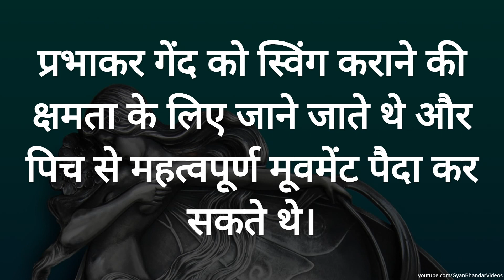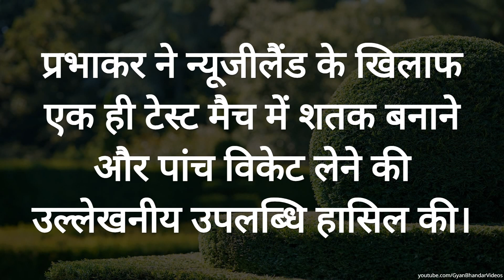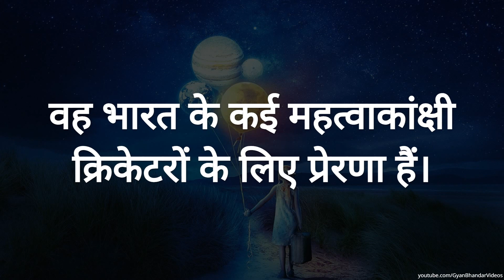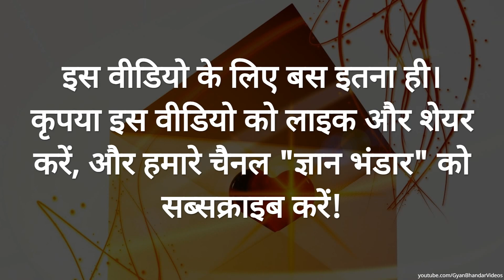Manoj Prabhakar Biography - मनोज प्रभाकर की जीवनी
This video is a detailed biography of Manoj Prabhakar, the renowned Indian cricketer. From his early life to his professional cricket career and achievements, this video covers everything you need to know about Manoj Prabhakar. Learn about his playing style, significant contributions to Indian cricket, and his journey in the sport. Join us as we dive into the life of this legendary cricketer and discover the inspiring story behind his successful career.
यह वीडियो प्रसिद्ध भारतीय क्रिकेटर मनोज प्रभाकर की एक विस्तृत जीवनी है। उनके प्रारंभिक जीवन से लेकर उनके पेशेवर क्रिकेट करियर और उपलब्धियों तक, इस वीडियो में वह सब कुछ शामिल है जो आपको मनोज प्रभाकर के बारे में जानने की जरूरत है। उनकी खेल शैली, भारतीय क्रिकेट में महत्वपूर्ण योगदान और खेल में उनकी यात्रा के बारे में जानें। हमारे साथ जुड़ें क्योंकि हम इस महान क्रिकेटर के जीवन में उतरेंगे और उनके सफल करियर के पीछे की प्रेरक कहानी की खोज करेंगे।